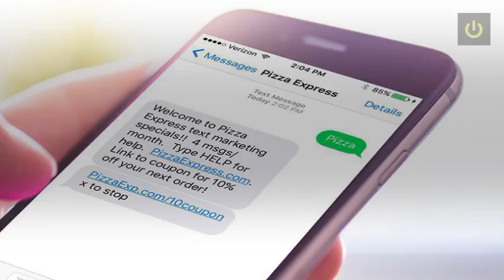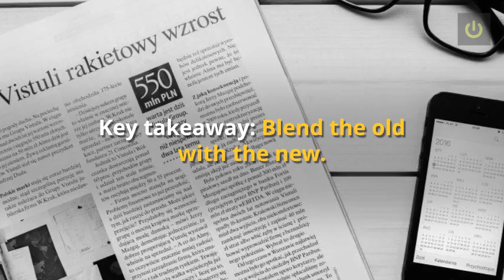The Ford Case Study that Proves SMS Text Marketing Works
This SMS text marketing case study from Ford Motor Company blends print ads and text campaigns seamlessly to achieve a 15.4% conversion rate.